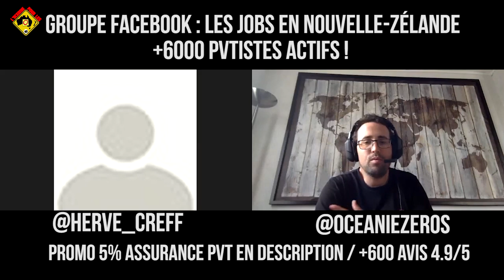NOUVELLE-ZÉLANDE : Travailler en ferme de Kiwis, Cerises, Pommes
Hervé témoigne sur ses 14 mois en PVT Nouvelle-Zélande ( Working Holiday Visa) . Il a acheté un van au début de son aventure à Auckland. Il a travaillé essentiellement durant son année dans les fermes de KIWI, CERISE, POMME. Une aventure très inspirante pour les futurs voyageurs en Nouvelle-Zélande.Instagram de Hervé

JOBS